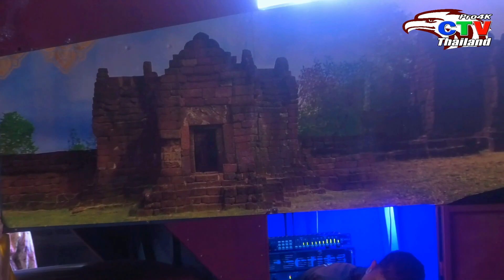ปราสาทผึ้งสกลนคร ปี 2566 ตอนที่ 7 2023 Part 7